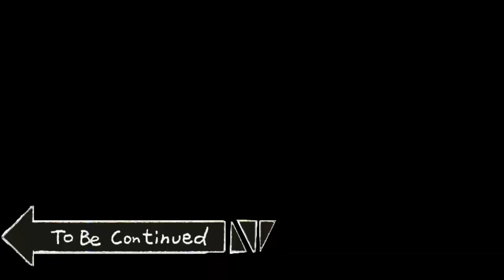Playing with some of you guys!!